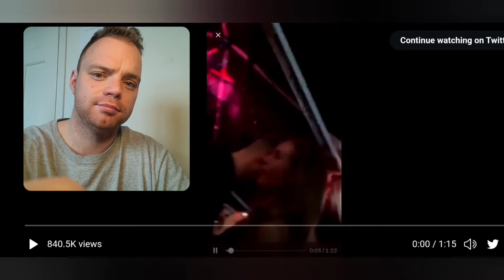Forsætisráðherra Finnlands að djamma 🇫🇮 | VIÐBRAGÐS VÍDEÓ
Góðan daginn alþjóð, í dag bregðumst við við Forsætisráðherra Finnlands Sanna Marin að djamma.